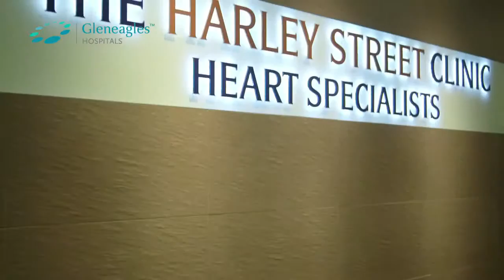The Importance of Pre Exercise Cardiac Screening Dr Rohit Khurana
Appropriate guidelines for physical activity preparticipation screening are important for community translation prevention efforts to help mitigate the risks associated with increased physical activity, structured exercise, or both, and to help identify individuals who may be at risk for exertion-related sudden cardiac

📖ABOUT OUR CHANNEL📖:
The Harley Street Medical Group is a Singapore based group of medical specialists comprising of multi-disciplinary specialist centres. We provide the latest and most advanced treatments for cardiovascular disease and cancer. Our internationally recognized specialists have trained in leading centres around the world, including the United Kingdom, United States, Canada and Australia to deliver a caring and professional service for our patients.

The Harley Street Heart & Vascular Centre